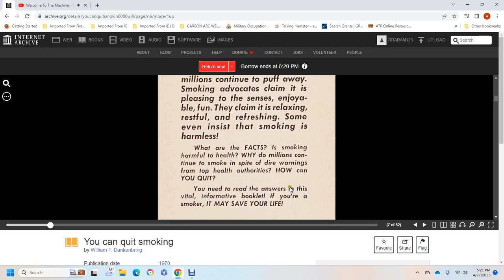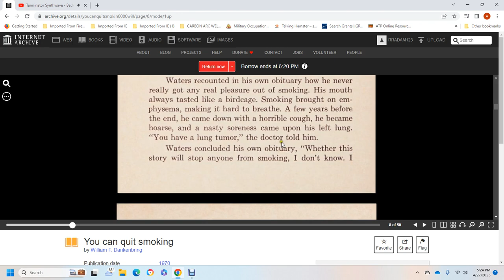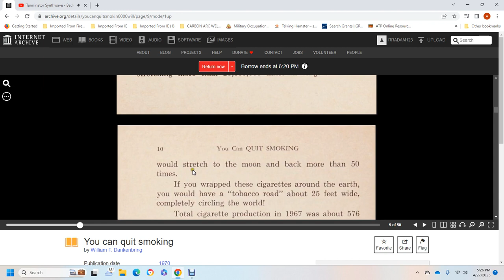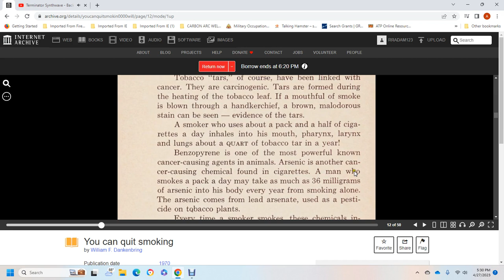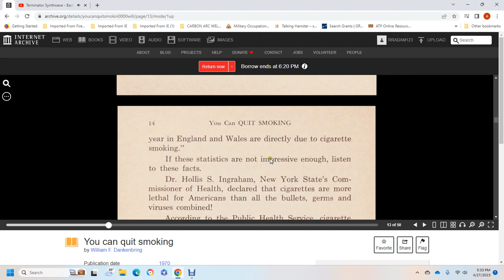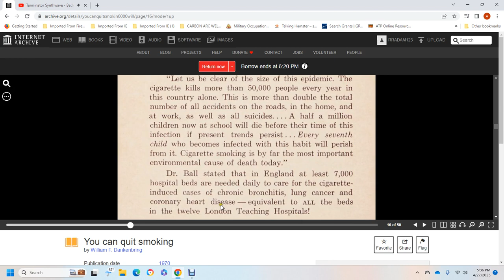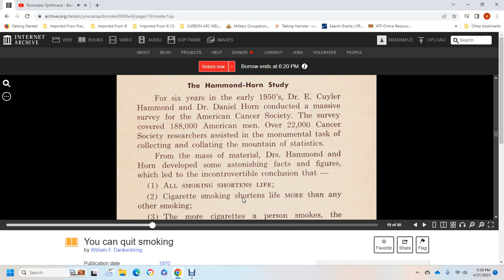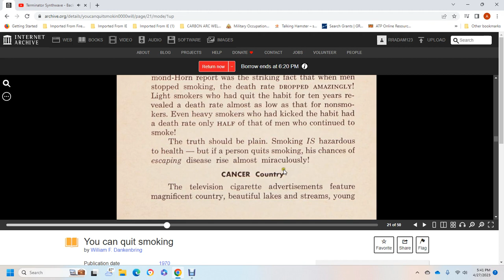YOU CAN QUIT SMOKING PART 1